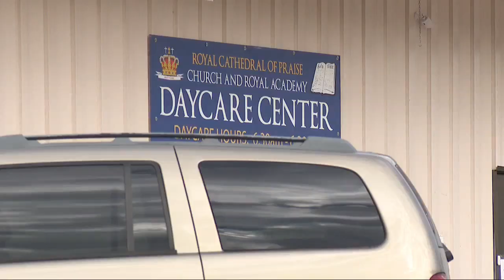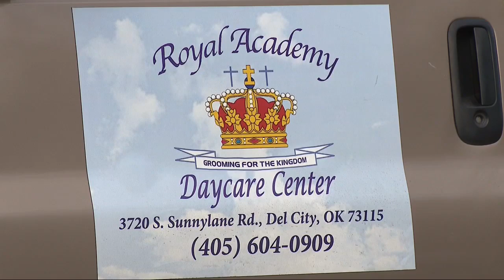Passing driver saves toddler who wandered out of Del City Day Care